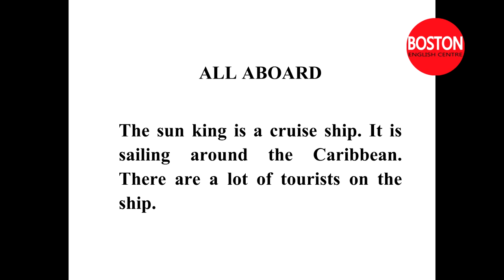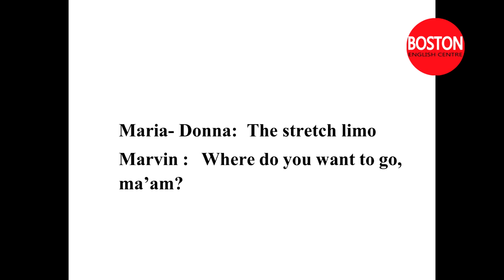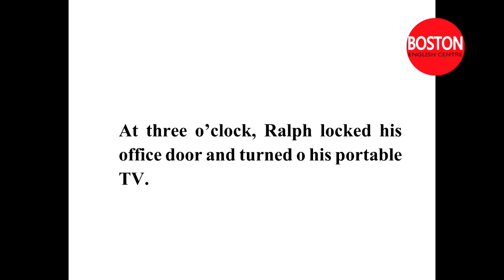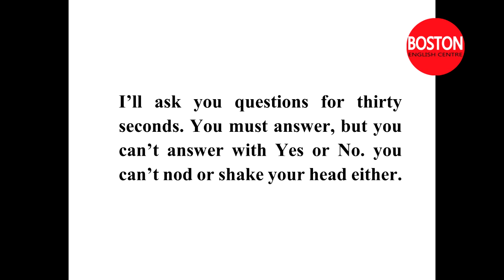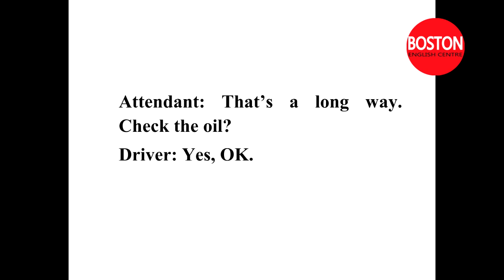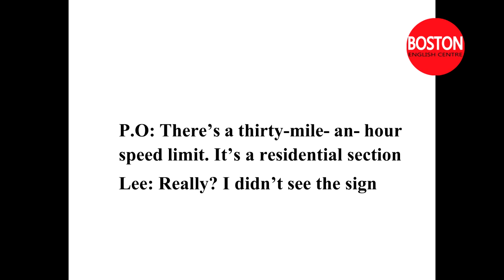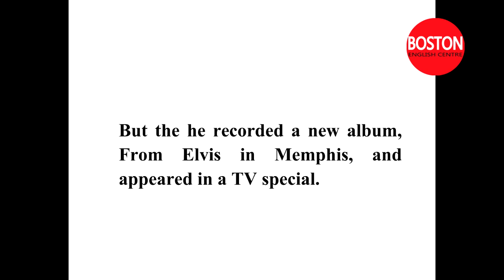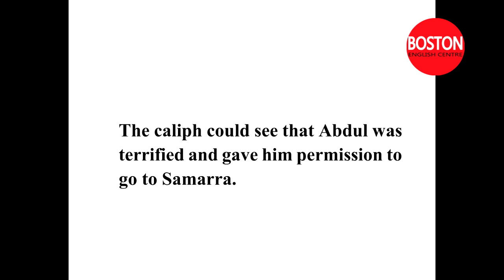Spoken English Dialogues and Conversations - Elementary Level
Spoken English Dialogues and Conversations - Elementary Level - 80 Units